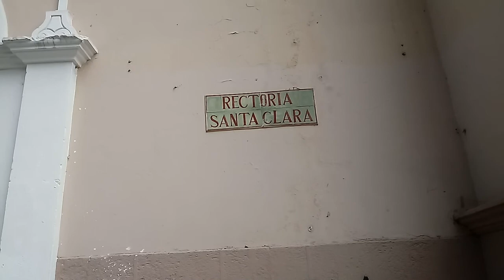esto llora sangre por los daños Templo Santa Clara